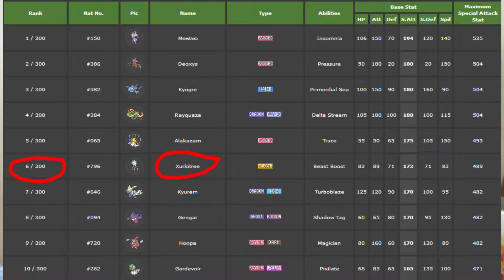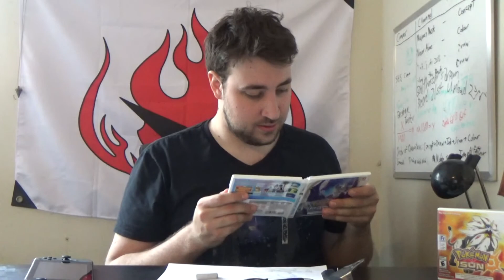The World of the Ultra Beasts; Where Are They From? - Kite's Contemplations Episode 3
Join me on an 'interdimensional' journey as we break down what makes the Ultra Beasts tick, and answer an unanswerable question. Where the heck are they from anyway?

Title art by me.